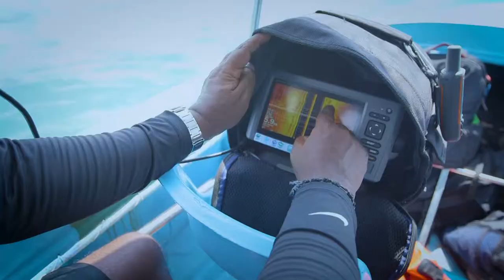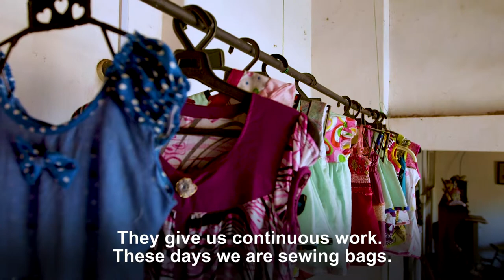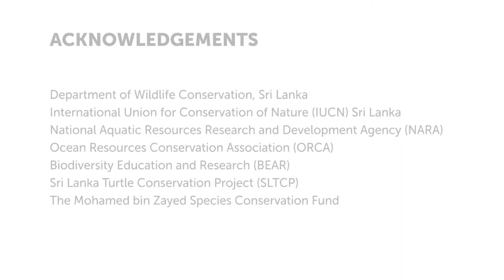dugong srilanka dugongproject web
The Dugong and Seagrass Conservation Project in Sri Lanka focuses on improving policy, research, outreach and incentives for local communities. This short documentary highlights this work and the promising future of dugongs in Sri Lanka